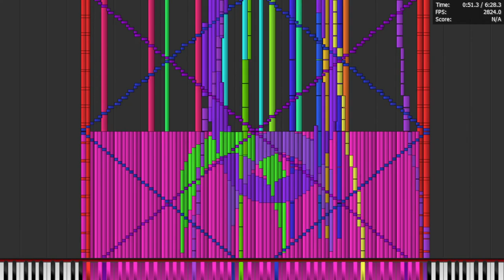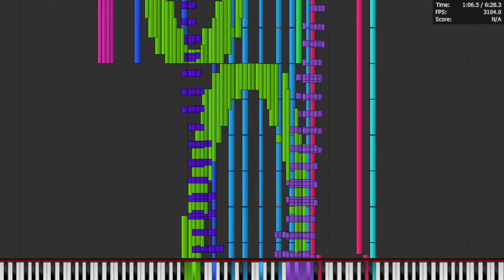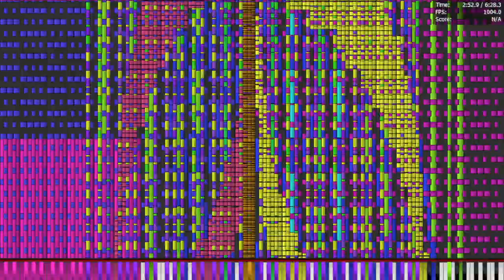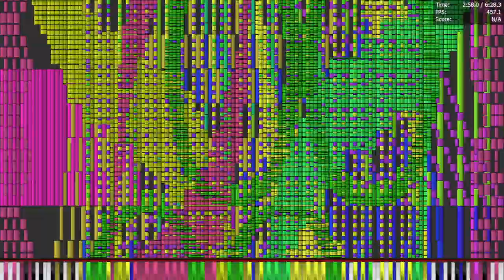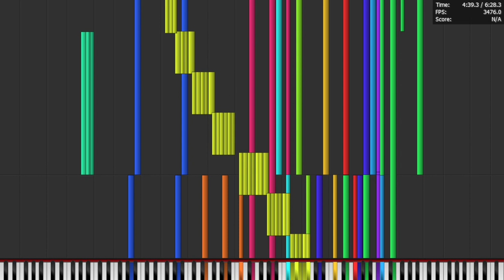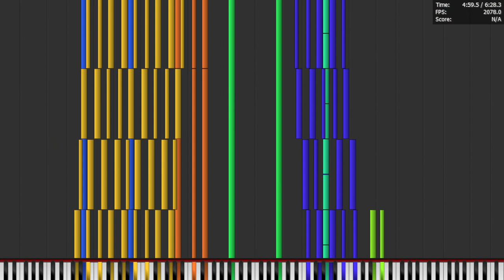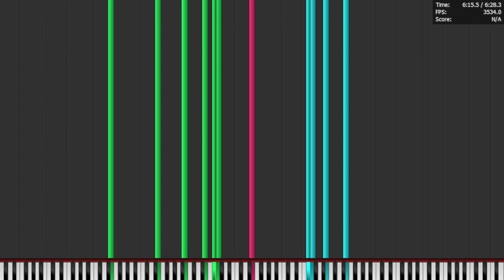[Black MIDI] "Tau" τ (Notes 6,283,185) [OBS RUN 3] 4.5GHZ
midi name:tau2.5.9.mid

size:47.9MB

midi by:HDSQ

note:6.28 Million

Synth:Keppy's Direct MIDI API
SoundFont:roland xp-80 piano mod
MIDI Player:PFA

Render.화난도지

Delete if there is a problem

(Computer)
CPU:AMD-Ryzen-9-5900x-Vermeer
Motherboard:MSI B550m mortar
RAM:Gskill trident Z royal gold, silver 8GB x4
GPU:GIGABYTE RTX 3080ti eagle